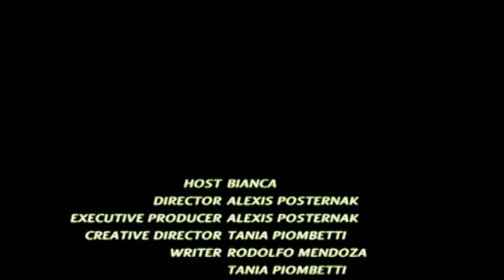The Bianca Green Show - Eco-Friendly Clothes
Bianca recommends you that Green Is The New Black / Dive to Green